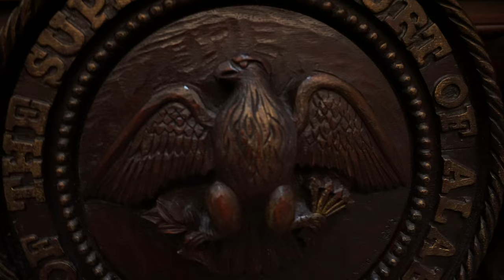Worshipping INSIDE the Alabama State Supreme Court Chambers - Kingdom to the Capitol -- Montgomery